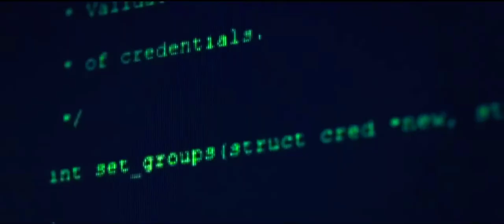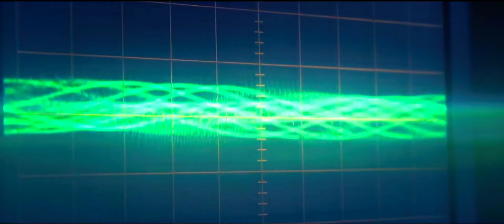[FREE]Démons Remix Brika Feat Kien Jhohny Blair Re Edit SMSO Production Pop Rap Spokenword Slam H1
Démons Remix Brika Feat Kien Jhohny Blair Re Edit SMSO Production Pop Rap Spokenword Slam H

Kien91 - SMSO production - RAF - RAP

Follow Kien91 - SMSO production - RAF - RAP and others on SoundCloud.

Sign inCreate a SoundCloud account

BrikapopMcSickspoken wordMusicRemixCoverdemonsdémonskienjhohny blahalliday